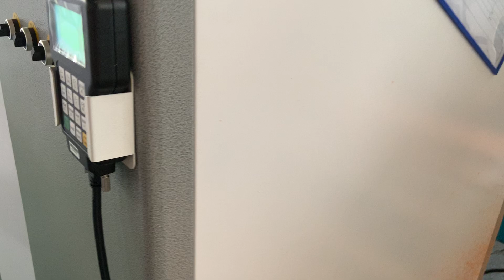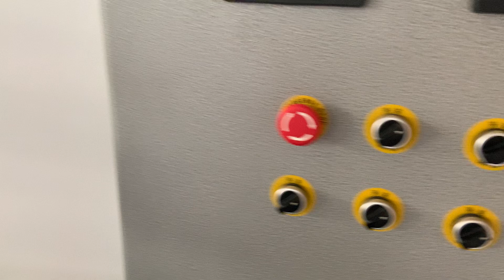WS-2030-4D Four Heads CNC Router For Engraving and Carving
Four independent head
Four rotary attachment, diameter max 400mm, length 3000mm
Four 4.5kw HQD aircooling spindle
China Leadshine servo motor and drivers
For more details, welcome to contact with us.